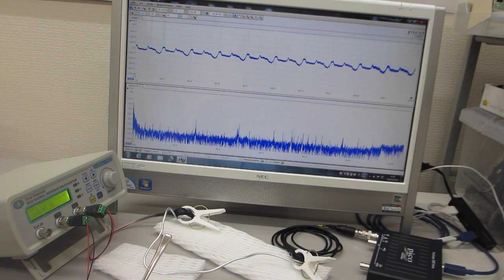アルミ線とテフロンチューブの組み合わせ部材による、超音波伝搬状態の確認実験（超音波システム研究所）